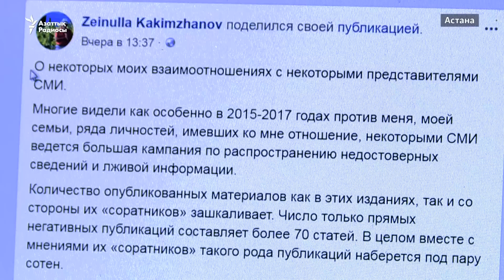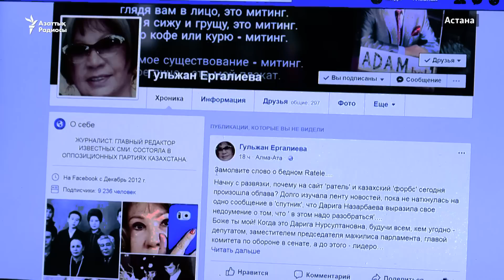Министрлер тінтілген БАҚ туралы пікір білдірді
Қазақстанның ішкі істер және ақпарат және коммуникациялар министрлері «Ратель» және «Форбс Қазақстан» басылымдарының кеңселерінде тінту жүргізуге байланысты комментарий берді.